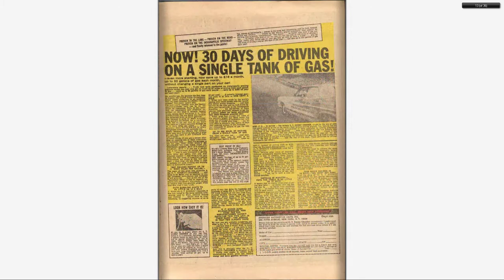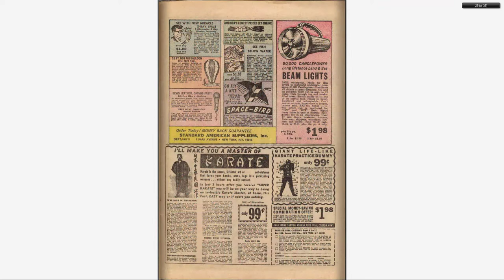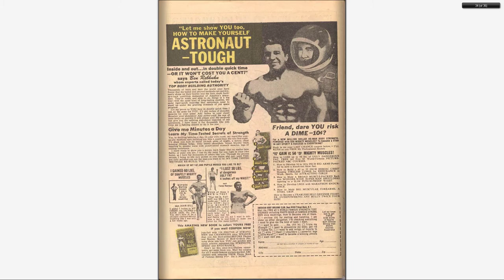196708 Not Brand Echh v1 001